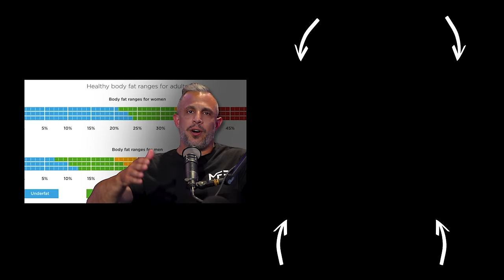Shocking Truth About Caffeine! - What Is Does To Fat Loss, Longevity & Overall Health | Mind Pump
Visit State & Liberty for an exclusive offer for Mind Pump listeners! **

Visit Vuori Clothing for an exclusive offer for Mind Pump listeners! **

For Mind Pump listeners only, join IHP and Equi.Life for 2 full days of live exhibitions, inspiring keynote discussions, and engaging expert panels at The Reimagining Health Summit October 23 - October 25th in Orlando, FL.

Mind Pump #1937: How to Avoid Gaining Weight During the Holiday Season
The 360 Degree Leader: Developing Your Influence from Anywhere in the Organization – Book by John C. Maxwell

Mind Pump #2125: Heal Like Wolverine: BPC 157 with Dr. William Seeds

Gastric pentadecapeptide BPC 157 accelerates healing of transected rat Achilles tendon and in vitro stimulates tendocytes growth

Scientists win Ig Nobel for discovering anal breathing in mammals

Visit Butcher Box for this month’s exclusive Mind Pump offer!  ** Choose which high-quality, lean protein you’ll get for free in every order for a year—wild-caught salmon, organic chicken breasts, or grass-fed ground beef. Plus, get $20 off your first order with our code. That’s up to $404 in savings for the year! **

Mind Pump #2287: Bodybuilding 101- How to Bulk and Cut